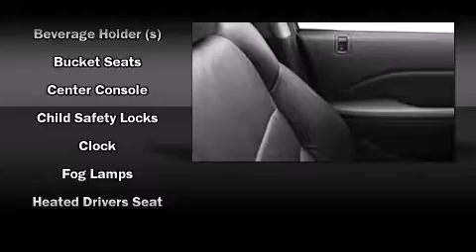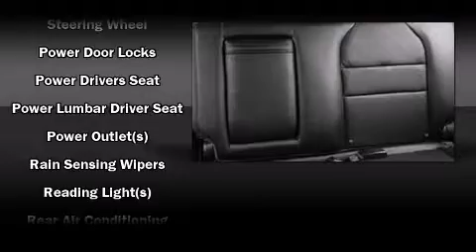2006 Acura MDX SUV in Orlando, FL 32810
199 South Lake Destiny Dr

Sensibility and practicality define the 2006 Acura MDX. A 3.5 liter V-6 engine pairs with a sophisticated 5 speed automatic transmission, providing a smooth and predictable driving experience. Four wheel drive allows you to go places you've only imagined. Comfort and convenience were prioritized within, evidenced by amenities such as: front and rear reading lights, a power seat, power moonroof, heated door mirrors, cruise control, a roof rack, and leather upholstery. Everything is where it ought to be, from the dashboard controls to the door locks and window controls. Third row seats provide an even greater maximum passenger capacity. You and your passengers will enjoy the stereo system, which includes a CD player with AM/FM radio, steering wheel mounted audio controls, and 9 speakers, providing excellent sound throughout the cabin. Acura ensures the safety and security of its passengers with equipment such as: dual front impact airbags, head curtain airbags, traction control, brake assist, ignition disabling, and 4 wheel disc brakes with ABS. You'll never lose visibility with rain sensing wipers, which activate automatically when the drops start to fall. We offer competitive pricing, and the area's best shopping experience. Please don't hesitate to give us a call.